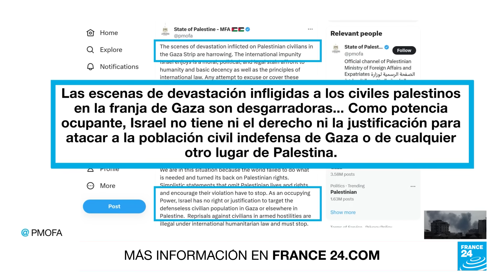Devastación y muerte en la Franja de Gaza tras la respuesta de las tropas israelíes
La Franja de Gaza fue bombardeada toda la noche como parte de la "venganza" prometida por el primer ministro israelí Benjamín Netanyahu tras el ataque sorpresa del grupo Hamás. Con el objetivo de destruir las bases operativas de Hamás, según el mando israelí más de 800 objetivos han sido impactados, pero los misiles y cohetes también han impactado numerosas áreas civiles.